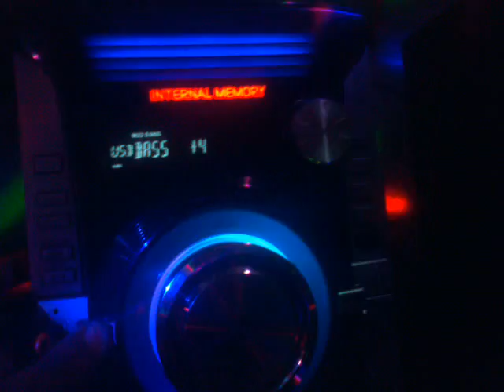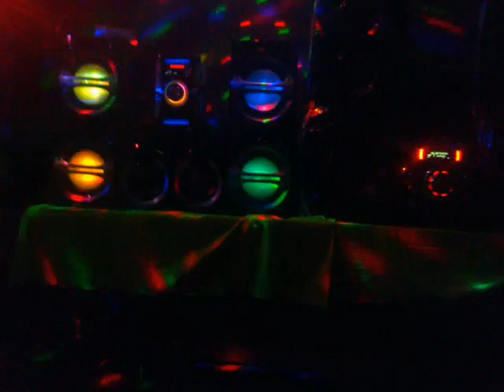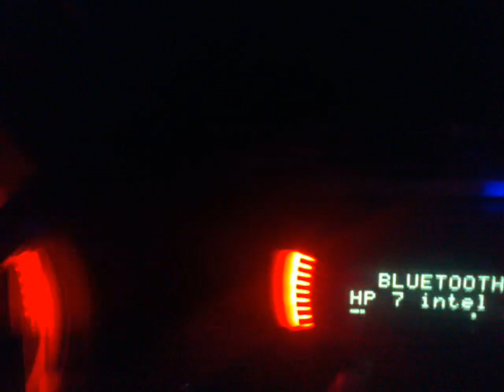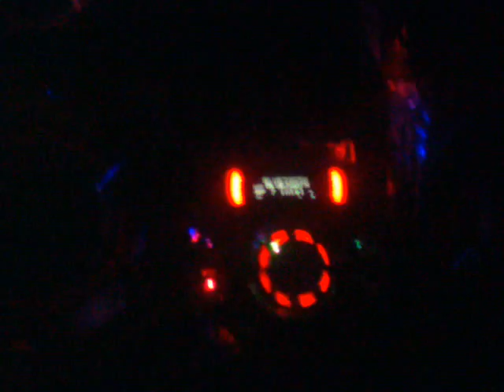TAQUILE 2015 tono prueba de equipos panasonic akx105 y lg cm 9550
fulll bassss